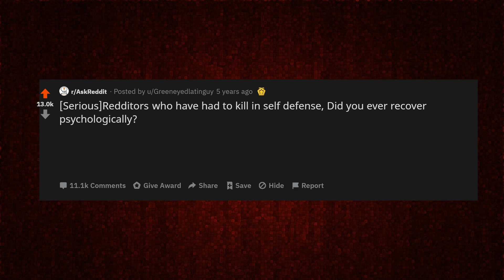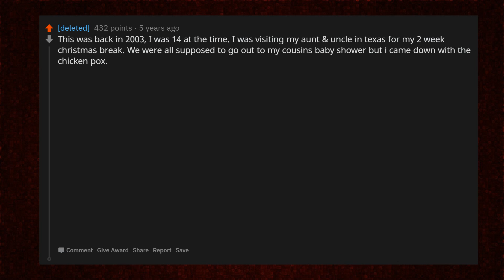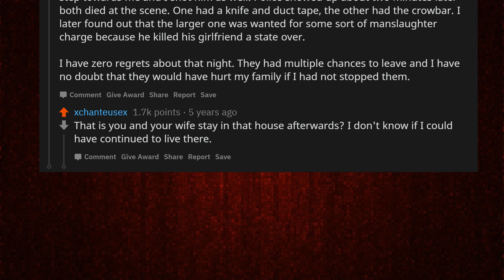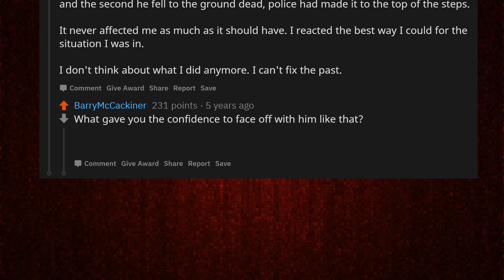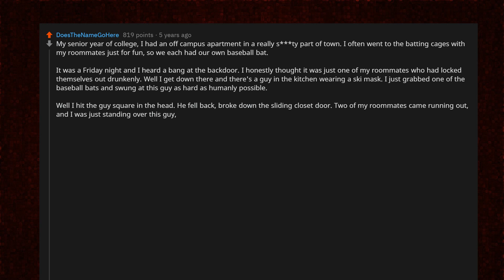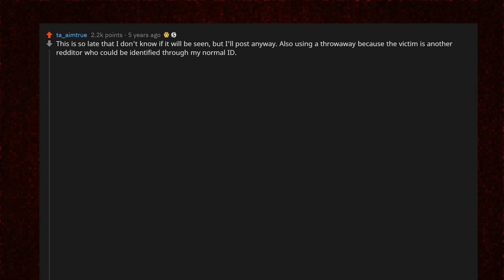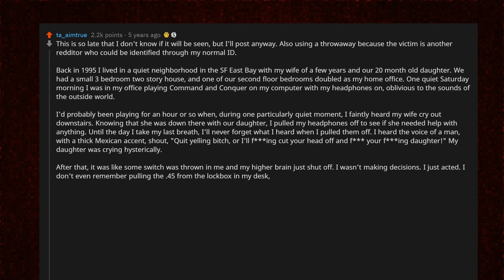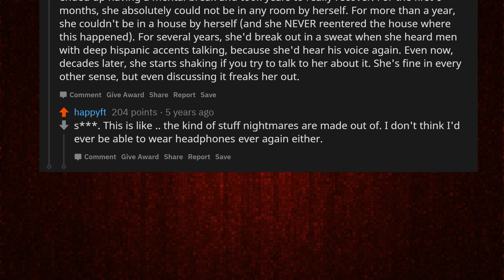Do People Who Have Had To Kill In Self Defense Ever Recover Psychologically?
► Did something amazing or freakishly crazy happen to you? Share your own unique stories about this post/thread below in the comments!

► I am Roger Reddit and I post Reddit's coolest content.
All the videos are posts and comments from Reddit.  I just share the best ones.
On my channel, you can see top posts, funny posts, and funny Reddit stories posted by people on Reddit.